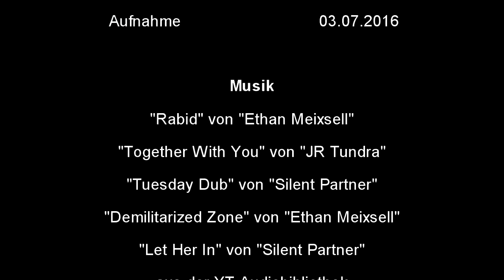[RASTLOS UND GEJAGT] "Vogelfutter" ARK Survival Evolved #001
Wissen was läuft:
ARK-Survival Evolved

Feles und r4p70r starten ein neues Abenteuer - offensichtlich in der falschen Gegend...

--- r4p70r-Entertainment | Gaming Videos in HD ---